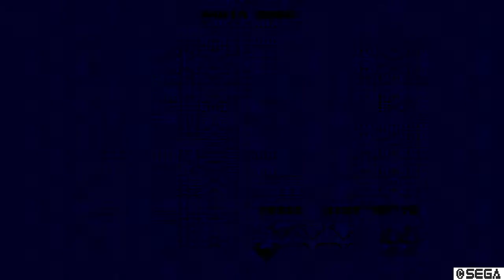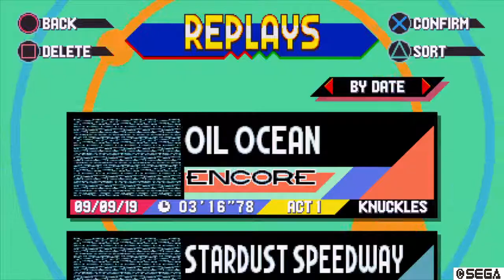Sonic Mania and super sonic main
Sonic Mania